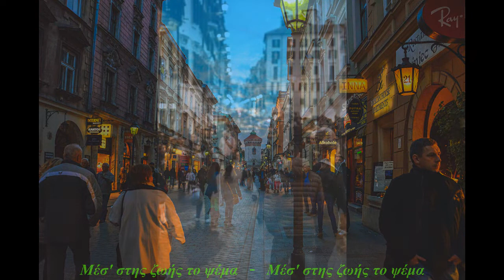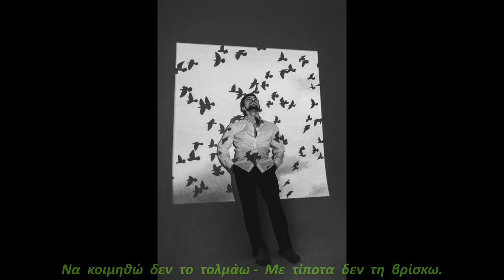Της Δηθενιάς Το Ρεύμα-Στίχοι: Ν.Παρθένης-Μουσική:Μ.Μίλτος. Ερμηνεύουν Μ.Μίλτος-Κ.Κασιμάτη-Ν.Παρθένης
Γιάννης Αντωνιάδης : ηλ/κό μπάσο - Κατερίνα Κασιμάτη : ηλ/κό πιάνο Fender Rhodes/ερμηνεία - Νίκος Παρθένης : στίχοι/ερμηνεία/επεξεργασία βίντεο - Μιλτιάδης Μίλτος : μουσική/ερμηνεία/κιθάρες/sequencer programming/ηχογραφήσεις/επεξεργασία ήχου και βίντεο.
Επιτρέπεται μόνο η μεταφόρτωση του κομματιού και η μοιρασιά  με άλλους, αρκεί να μας  αποδίδεται η αναγνώριση/ credit, αλλά δεν επιτρέπεται να αλλαχτεί κατά κανέναν τρόπο, ή να χρησιμοποιηθεί  εμπορικά χωρίς την άδεια των δημιουργών.[copyright ©].